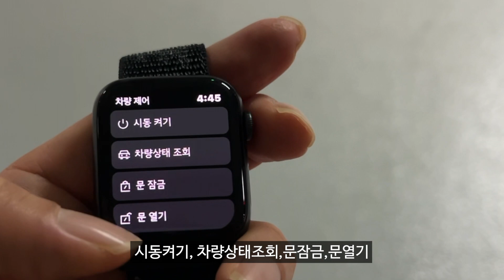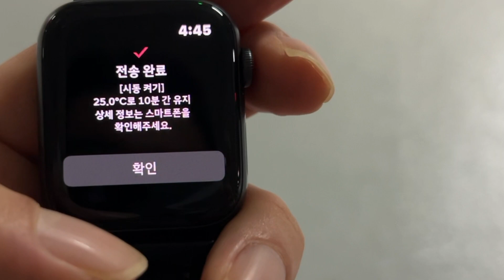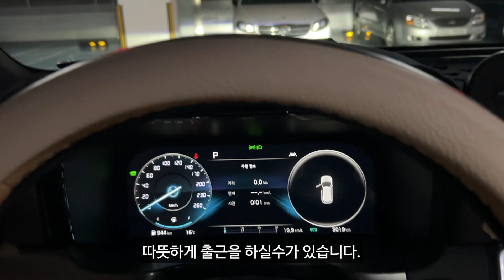쏘렌토하이브리드 애플워치로 시동걸기!!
안녕하세요!!
오늘은 제가 자주 사용하는 원격시동영상을 업로드 해봅니다^^

겨울에 날이 춥다보니, 원격시동으로 미리
시동을 걸어놓고, 출근을 하는데,

전에 차에는 없던 기능이라, 아주 유용하게 써먹고 있습니다.
핸드폰으로도 가능하지만, 애플워치를 통해서도
원격시동이 가능하기에,
영상을 찍어봤어요~!

촬영 : 아이폰13프로
편집 : 파이널컷
음원 : 아트리스트

*출장분갈이 및 인테리어화분에 관한 문의는
카톡 또는 블로그에서 "후니네식물원"을 검색해주세요~🙏